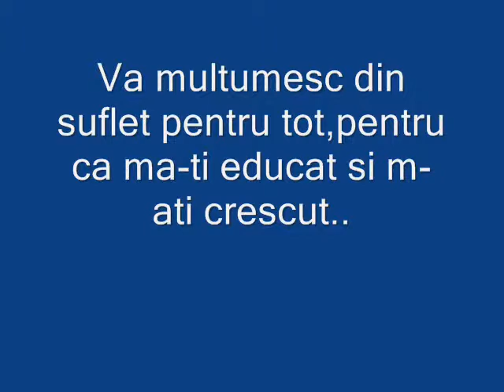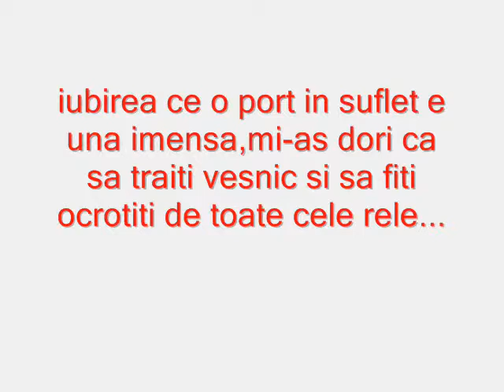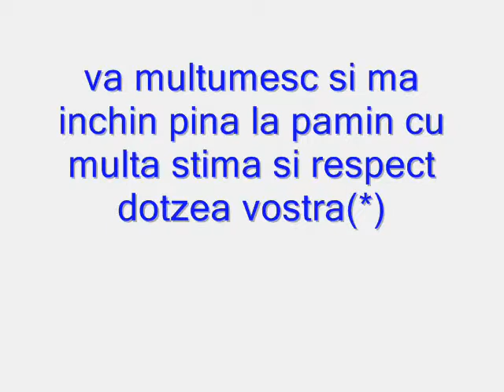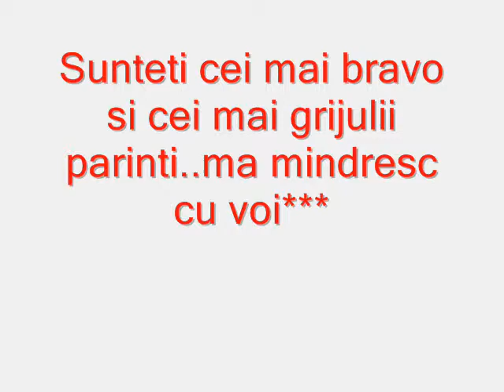Cei mai scumpi!